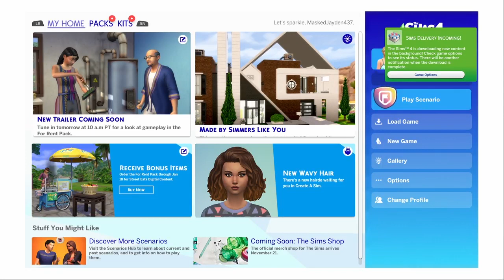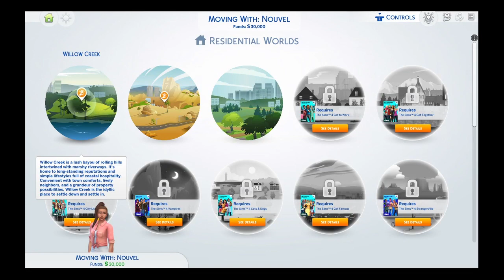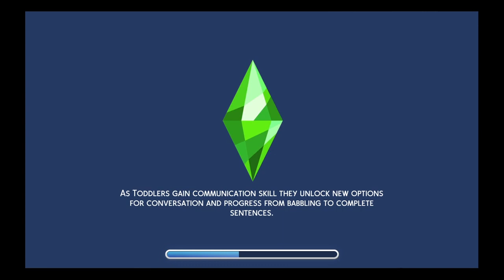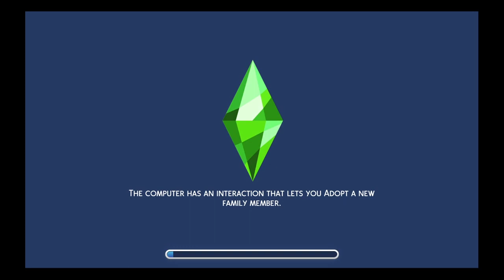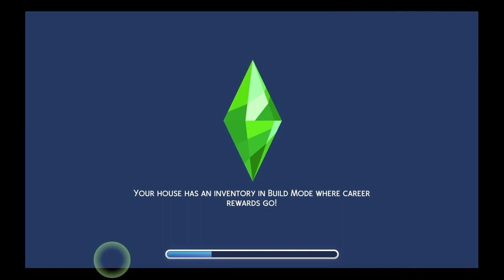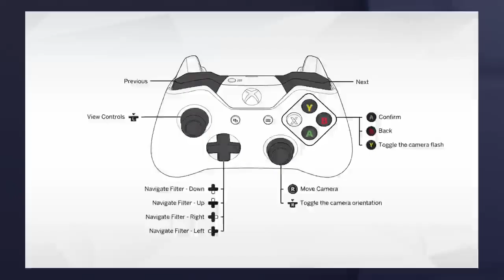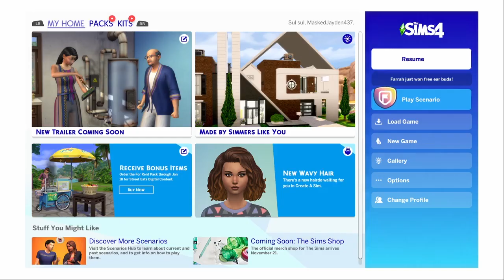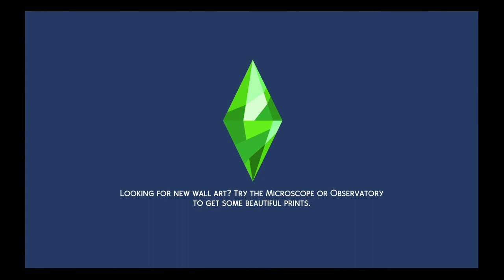just a chill stream